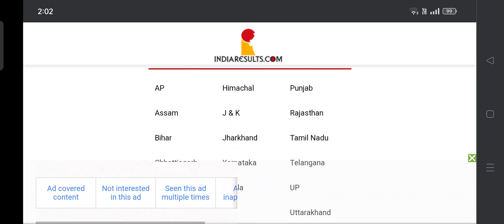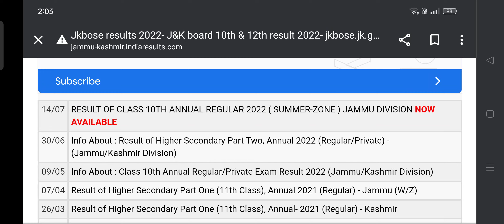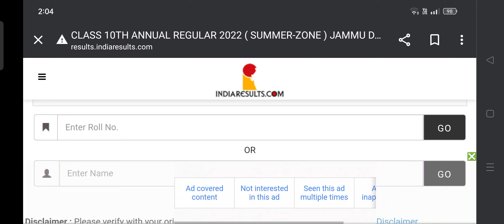JKBOSE 10th RESULT OUT | JKBOSE 10TH का परिणाम घोषित | How to check in easiest way | Smart school.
This video contain the notification of 10 result of JKBOSE. Jk updates. Latest updates. Latest notifications.

We also provide classes for competitive exams like || RRB NTPC CBT 2 || RRC GROUP D || Static GK / GS various topics ||

For more queries write to us :
Smart School
|| smart school ||
SMART SCHOOL